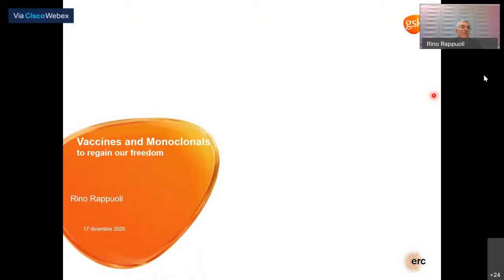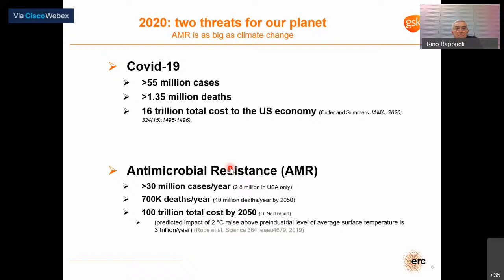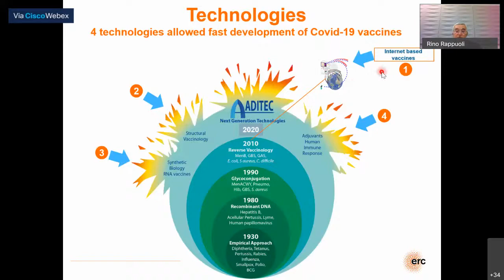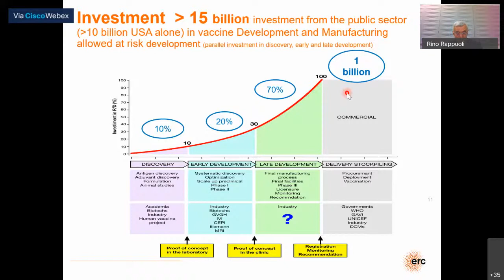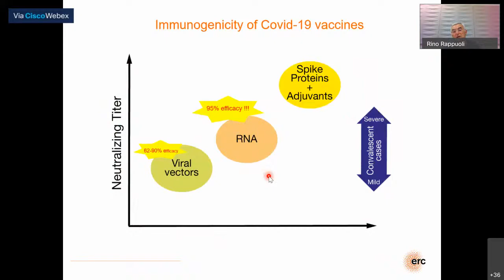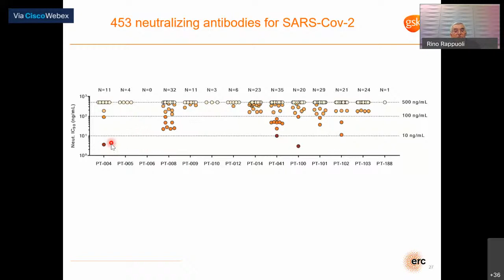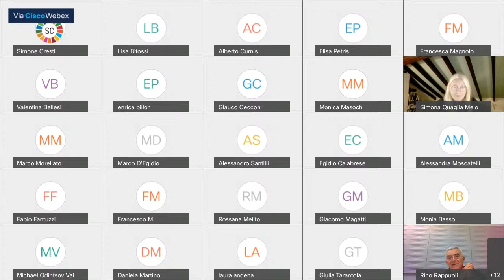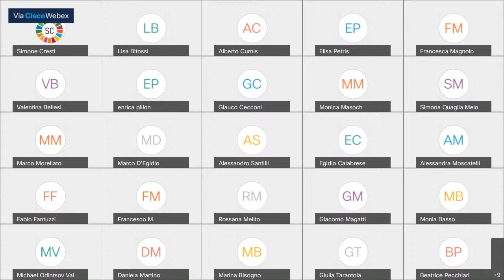Siena Advanced School on Sustainable Development - Rino Rappuoli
Rino Rappuoli, Chief Scientist and Head External R&D di GSK Vaccines, sarà ospite della Siena Advanced School on Sustainable Development 2020 con una lezione online aperta al pubblico.